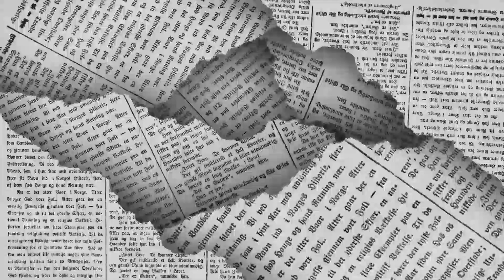LOS POLÍTICOS - Jornada histórica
Con acontecimientos inéditos cierra el plazo de los partidos para el registro de precandidatos, Manolo Jiménez Salinas acudió ante las dirigencias del PRD y el PAN para presentar la solicitud respectiva… de esto y mucho más en la columna LOS POLÍTICOS de EL DIARIO de Coahuila